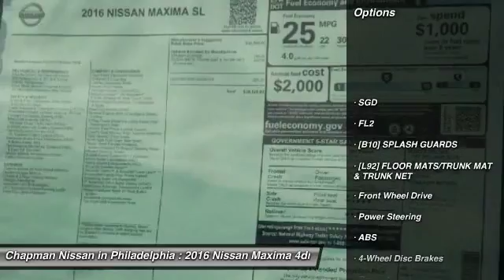2016 Nissan Maxima N16111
2016 NISSAN MAXIMA Philadelphia, PA
Stock# N16111

Price includes: Must qualify for all rebates and incentives. See Dealer for details $1,000 - Nissan Customer Cash - Maxima $1000. Exp. 02/01, $500 - NMAC APR Captive Cash. Exp. 02/01